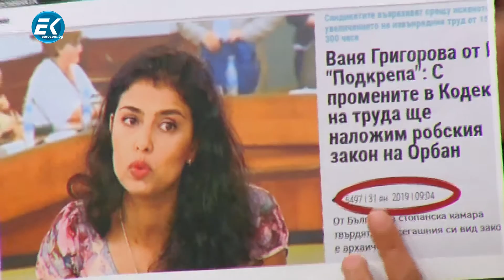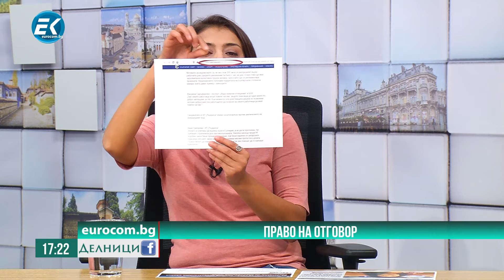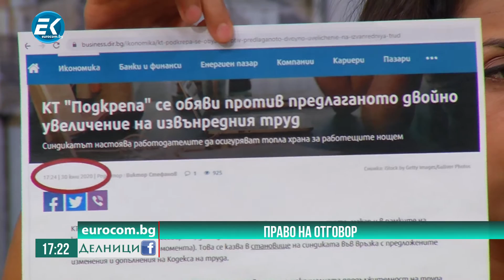Ваня Григорова, КТ "Пподкрепа". Право на отговор.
Какъв е процентът на хората , които работят  в "сивия сектор" ? Kакво представлява сумарното изчисляване на работното време? Полагане на извънреден труд, как се заплаща, и какви са правата ни ? Право на отговор.

Гледайте ни !